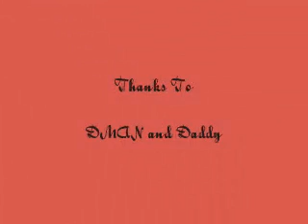hopes2nd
My first video production